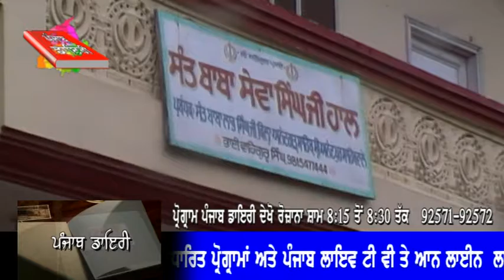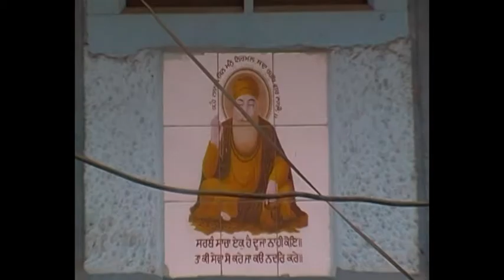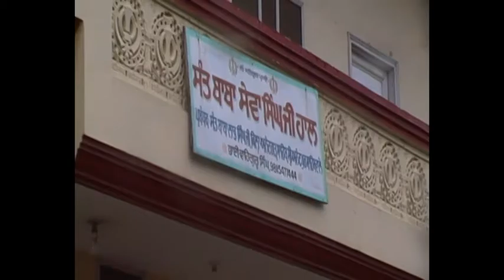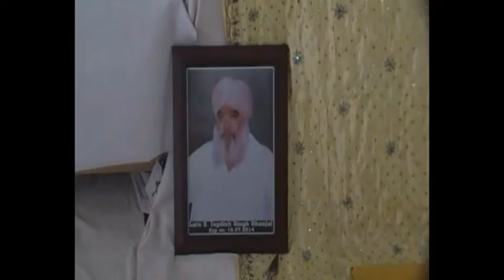DATE 23 07 2014 Jagdish Singh Dhanjal Amritsar